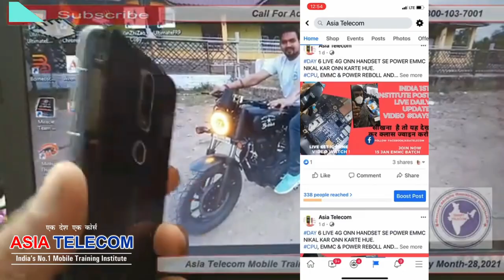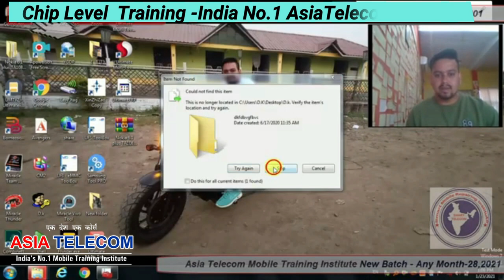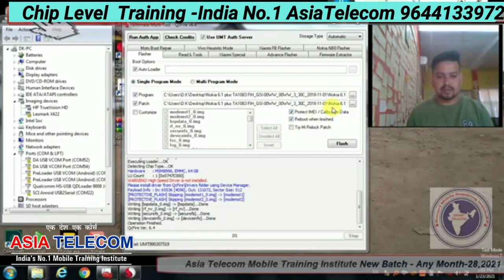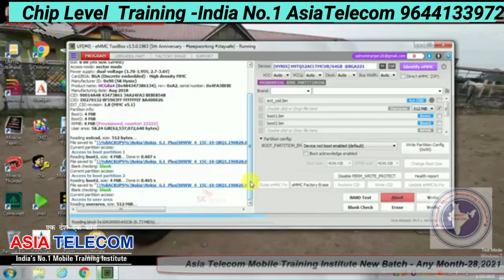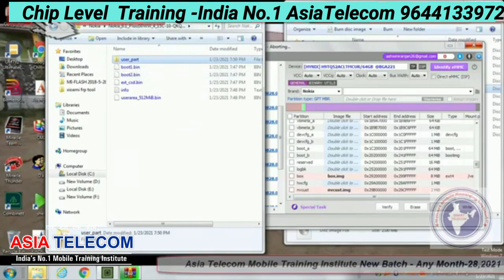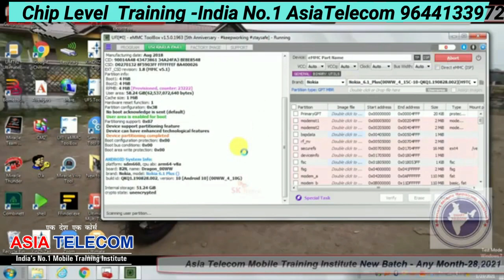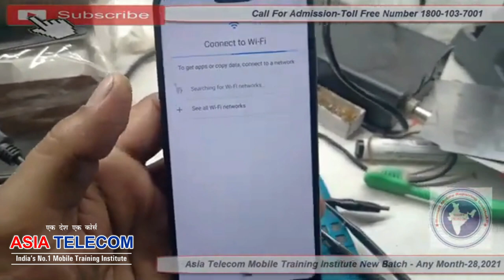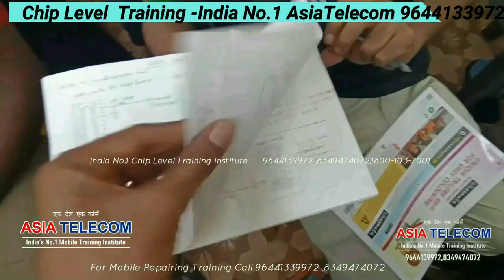Nokia 6.1 Plus Hang On Logo Dead Boot Repair आपने एसा वीडियो पहले कभी नहीं देखा होगा AsiaTelecom⚡